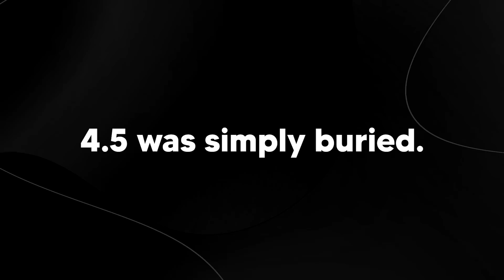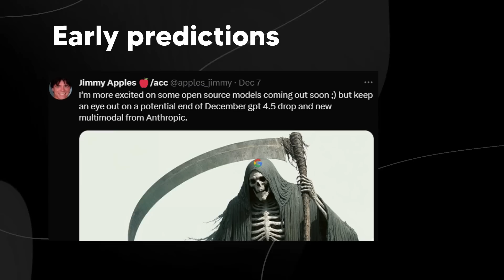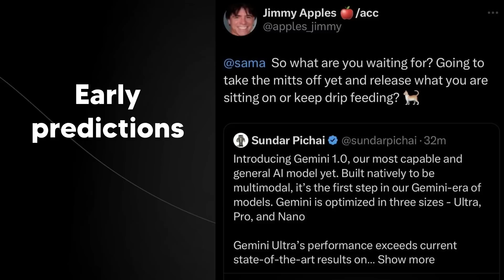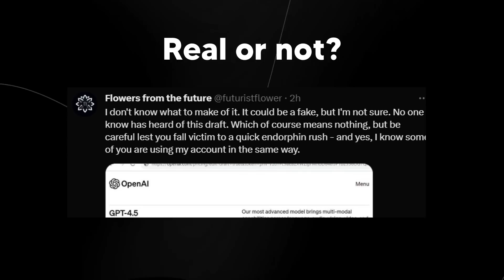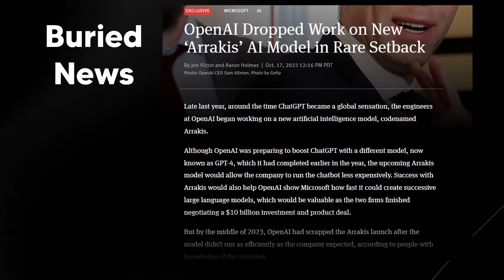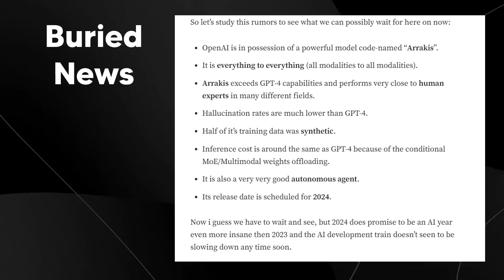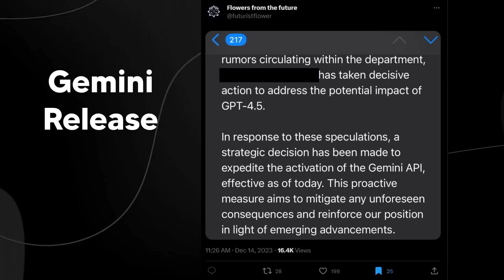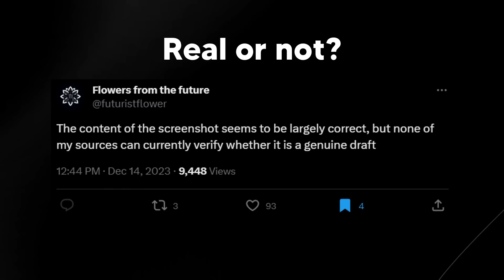Open AI Insider Just LEAKED GPT 4.5...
💬 Access  GPT-4 ,Claude-2 and more - chat.forefront.ai/?ref=theaigrid
🎤 Use the best AI Voice Creator